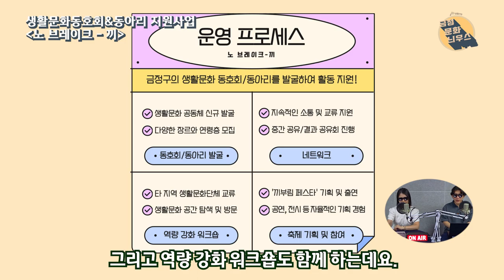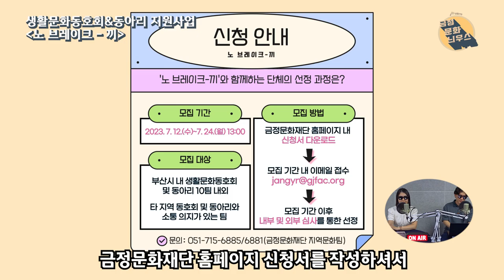금정구 동호회&동아리 모여라! '노 브레이크-끼'/댄스 캠프&워크샵&페스타를 함께! '2023금정드림하이페스타'/금요일 금정버스킹 '체스 싱어즈&이쁠' :금정문화늬우스 11회